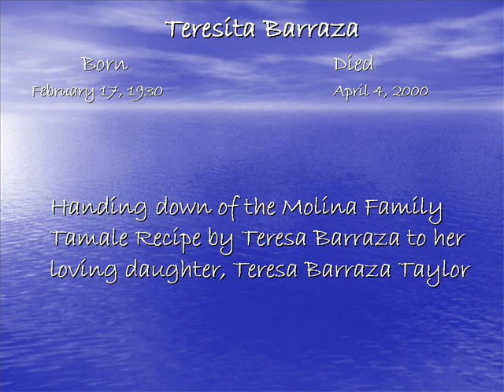Tamale Recipe Part 2 of 2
Grandma Barraza giving her Tamale Recipe on the phone